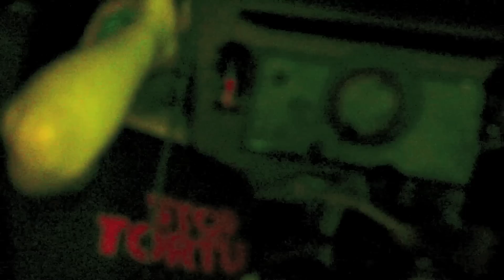MG presents: Invisible Instruments LIVE at International Garage Day (part 2)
Invisible Instruments from Toronto